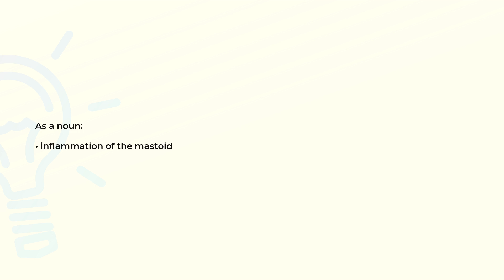What is the meaning of the word MASTOIDITIS?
Definition and spelling of the word MASTOIDITIS.

(00:00) Intro
(00:08) As a noun
(00:15) Spelling

As a noun (00:08):
• inflammation of the mastoid